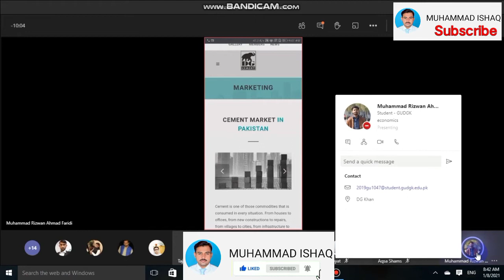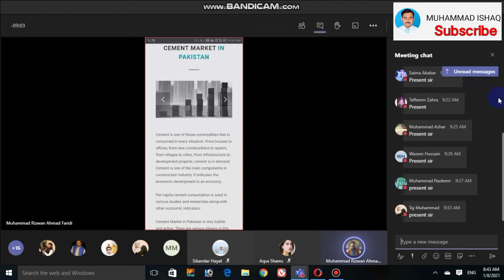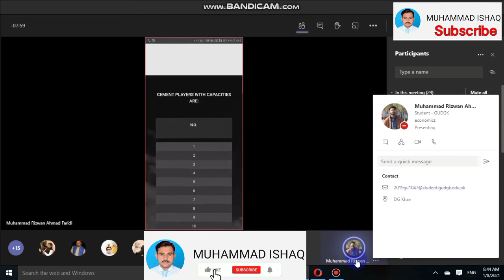Cement Market in Pakistan in Urdu / Hindi || Muhammad Ishaq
A.O.A Friends in this video you will learn to know  about " Cement Market in Pakistan in Urdu / Hindi "  In this Video you will watch Online Presentation given by Students of Ghazi University
 ( BS Economics 3rd Semester Mor )
This Presentation was Assigned by Mr. Muhammad Ishaq Visiting Lecturer of Ghazi University.
The purpose of this video is to encourage students and to build confidence in them. After watching this video many other students can also learn how to prepare online presentation and avoid mistakes.